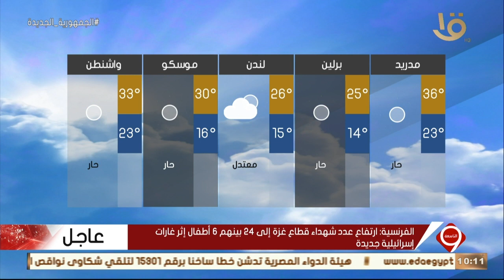نشرة التاسعة | بيان بدرجات الحرارة المتوقعة غدا